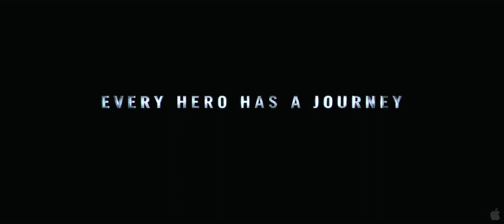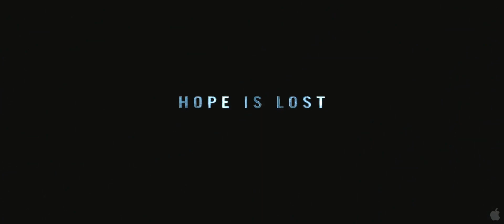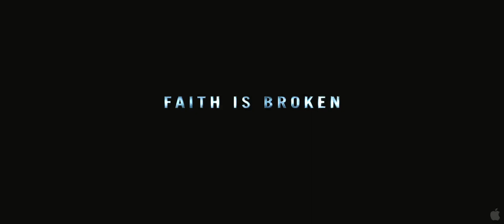The Dark Knight Rises - Full Extended Trailer - BEAUTIFUL Version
This is one of two versions of my extended trailers for the epic film that comes out this July!!  This version is set to Marilyn Manson's song "The Beautiful People", and I think it fits not only the happenings in the trailer but also the tone and message of what the director was looking for.  Hope you enjoy! :D